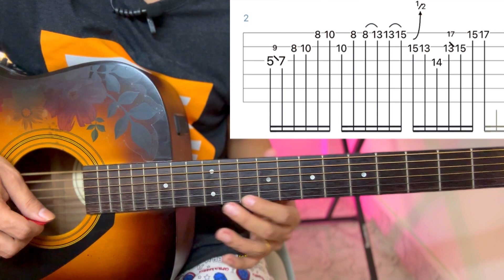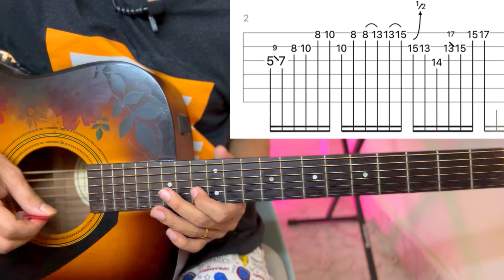Give Me Some Sunshine - 3 Idiots | Guitar Solo Lesson | With Tab | (Acoustic)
Give me some sunshine from the movie 3 Idiots

Just
Keep Supporting 🎸 ❤
Keep Playing 🎸